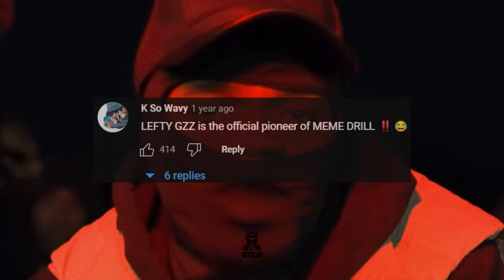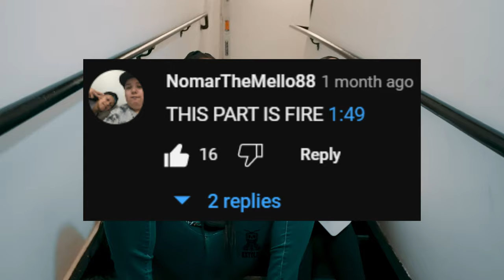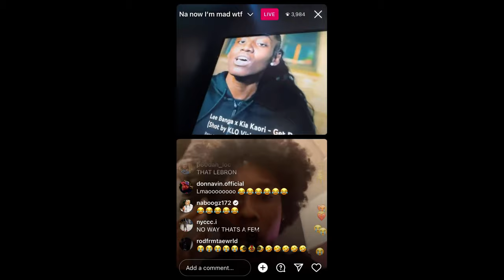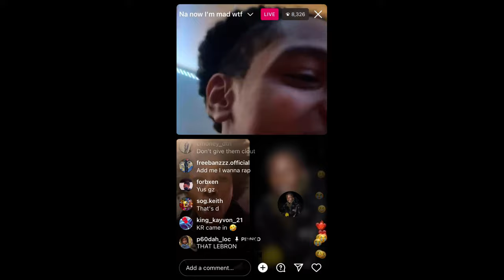OUTTA POCKET YOUTUBE COMMENTS!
Thumbnail by : @DemonKam

keep up w/ me on my other platforms!

Timestamps :
00:00 - INTRO
00:26 - Sugarhill Keem x Jstar Balla - DOAK
01:11 - Lefty Gzz - O In The Trunk (B Lovee Diss)
02:03 - Kia Kaori - DOAK
04:14 - OUTRO